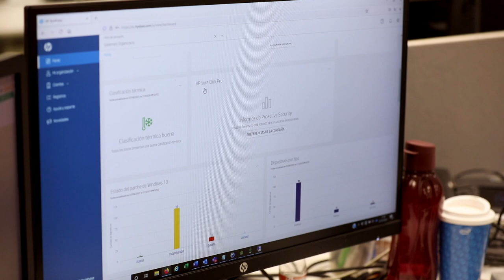ESPAI EMPRESA_CONTROL GROUP